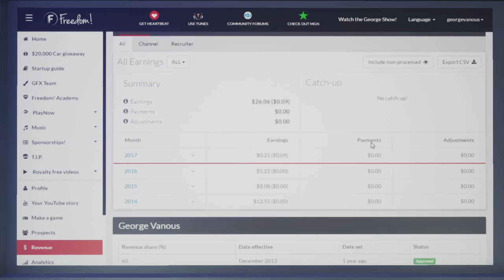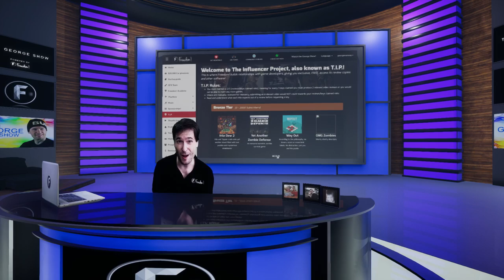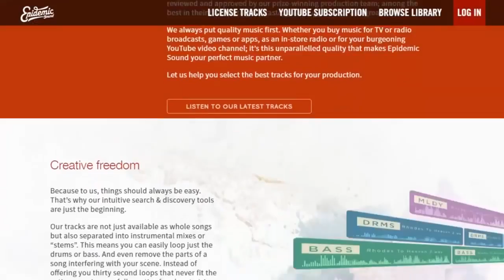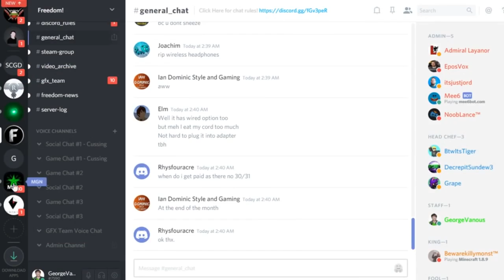★ $2 million paid to you, Freedom! Family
We paid you $2 million USD yesterday for your February earnings, Freedom! Family. Way to go :-)

▼ Links

▼ Heartbeat

▼ Freedom!

▼ Music

Just choose "Freedom!" when signing in to get all this for free:

1. Position Music and FiXT music, used in Call of Duty, NBA and Far Cry, is now licensed for free to all Freedom! partners for commercial purposes

3. AudioMicro 150,000+ catalog of music and sound effects licensed for free to all Freedom! partners for commercial purposes